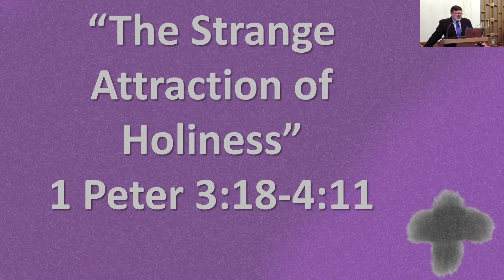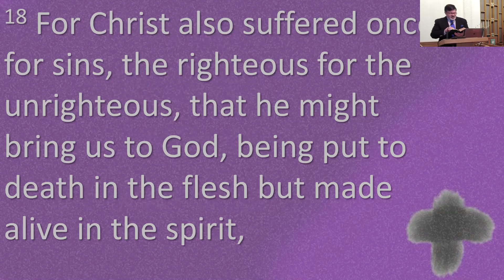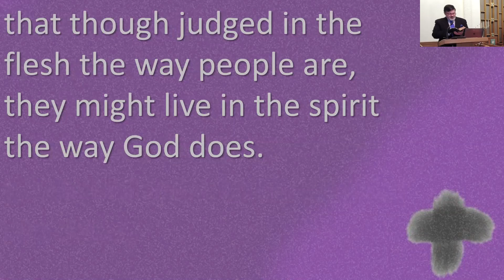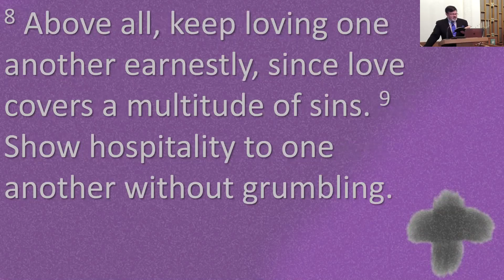2921 03 21 Sermon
1 Peter 3:18-4:11
"The Strange Attraction of Holiness"